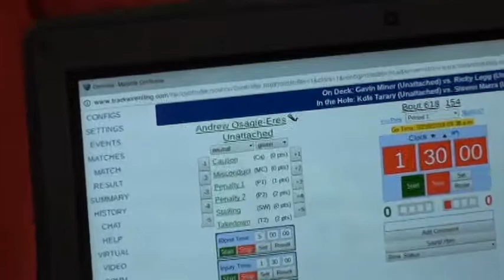154 lbs JH OAC BR District Andrew Osagie Eres vs Garrett Hilliard